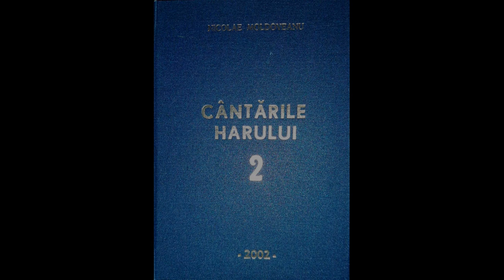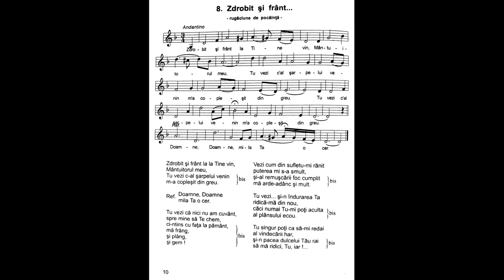Zdrobit şi frânt | Nicolae Moldoveanu | Cântările Harului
Zdrobit şi frânt la Tine vin
Mântuitorul meu,
Tu vezi c-al şarpelui venin
m-a copleşit din greu.

Refren:
Doamne, Doamne
mila Ta o cer.

Tu vezi că nici nu am cuvânt,
spre mine să Te chem,
ci-ntins cu faţa Ia pământ,
mă frâng,
şi plâng,
și gem!

Vezi cum din sufletu-mi rănit
puterea mi s-a smult,
şi-al remuşcării foc cumplit
mă arde-adânc şi mult.

Tu vezi...şi-n îndurarea Ta
ridică-mă din nou,
căci numai Tu-mi poţi asculta
al plânsului ecou.

Tu singur poţi ca să-mi redai
al vindecării har,
şi-n pacea dulcelui Tău rai
să mă ridici, Tu, iar!...